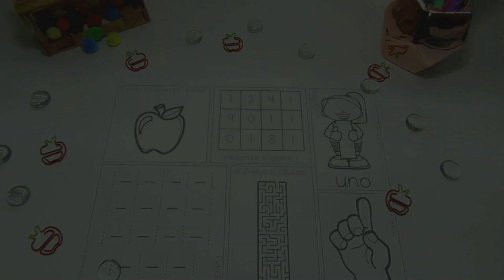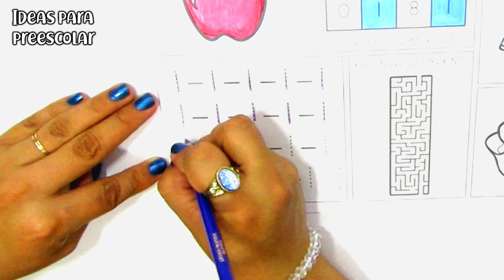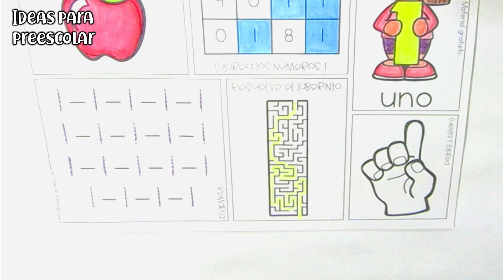HOJAS PARA TRABAJAR LOS NÚMEROS DEL 0 AL 10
GRACIAS POR TU VISTA.